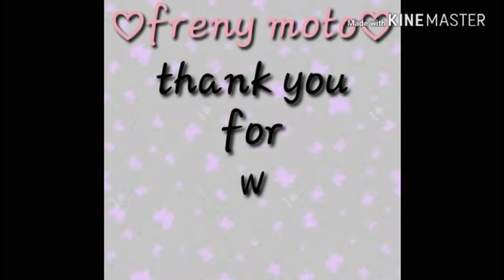How to open bank account in metrobank?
Anong savings account ang pweding buksan?
Anong pinaka mababang balance ang pede sa budget?
Anong idad ang pedeng magopen ng savings account?

security bank open account
citi cards